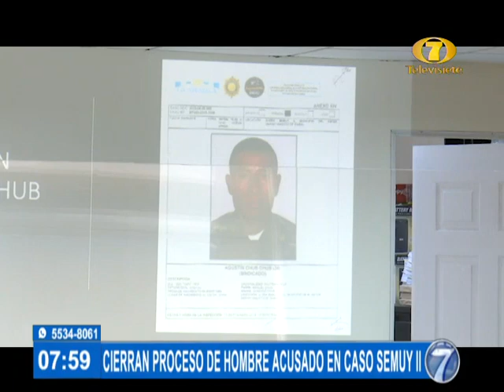Cierran proceso de hombre acusado en caso Semuy II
Un grupo de soldados del ejército sufrió una emboscada

Abogada defensora cuestionó la investigación de la fiscalía y alegó que se equivocaron en identificar a la persona que había cometido el ataque. Visita nuestro sitio